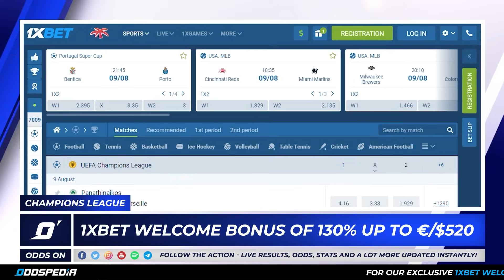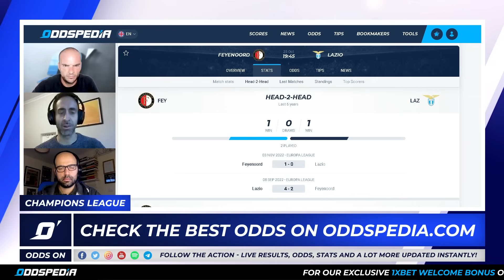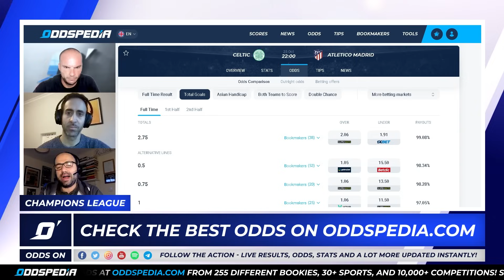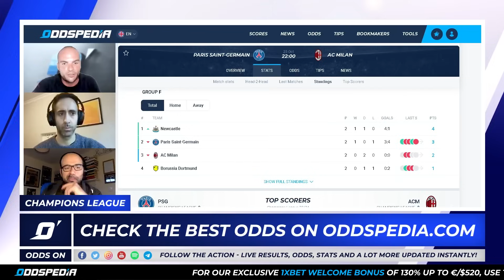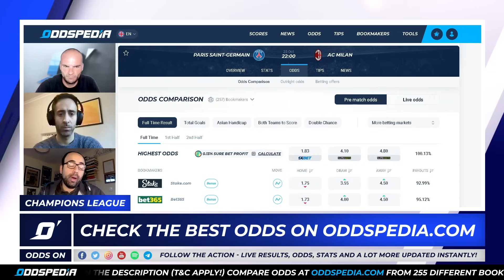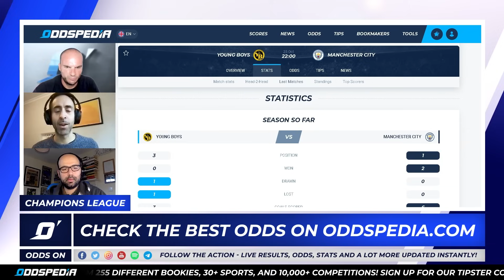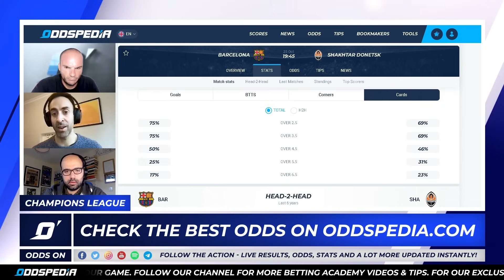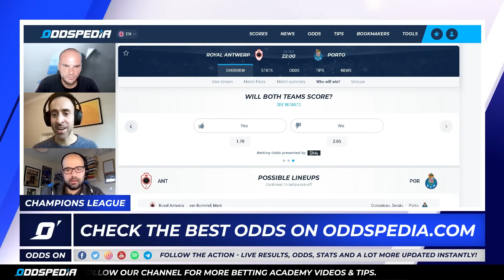Odds On: Champions League Predictions 2023/24 Matchday 3 (Wed) Best Football Betting Tips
Champions League betting tips, picks and predictions for the 2023/24 season from Oddspedia. We’ve got the best betting picks and insight ahead of Matchday 3, games on Wednesday for the Champions League this week.

The new Champions League campaign is already at our doorstep, so Oddspedia is here to give you betting insight ahead of the competition start.

Eduardo Siles is very well supported by the dream team Alvaro Romeo and Daniele Fisichella who are our experts in European football and betting. They will be guests of Odds On every UCL week to preview, discuss, analyse and dissect every fixture of this season’s Champions League. Alvaro and Dani are also on hand to provide betting tips, odds, picks and predictions for Matchday 3 of the UCL.

For all the latest Champions League odds, head where you’ll find everything you need to secure your best bet.

00:00 Introduction
01:15 Feyenoord vs Lazio betting tips and predictions
07:42 Celtic vs Atlético Madrid betting tips and predictions
13:19 Newcastle vs Dortmund betting tips and predictions
20:55 PSG vs Milan betting tips and predictions
29:11 Young Boys vs Man City betting tips and predictions
34:30 RB Leipzig vs Red Star betting tips and predictions
37:51 Barcelona vs Shakhtar Donetsk betting tips and predictions
43:36 Royal Antwerp vs Porto betting tips and predictions
47:34 Alvaro's Safe Bet
47:46 Dani's Safe Bet
47:54 Dani's ACCA
48:08 Alvaro's ACCA